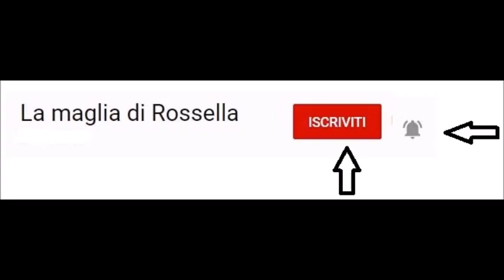Punto fantasia di ventaglietti double face x copertina di #16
Punto fantasia di ventaglietti molto facile e rapido ho scritto nel titolo adatto per copertina ma è double face pertanto utilizzabile anche per sciarpe, scialli ed altro se vi è piaciuto lasciate un like e condividete
Vi aspetto anche sulla mia pagine FB dove potete inserire tutti i vostri lavori